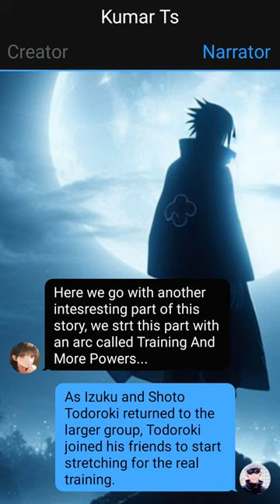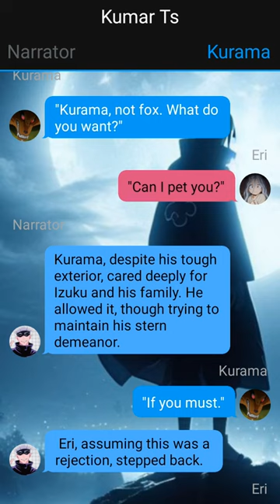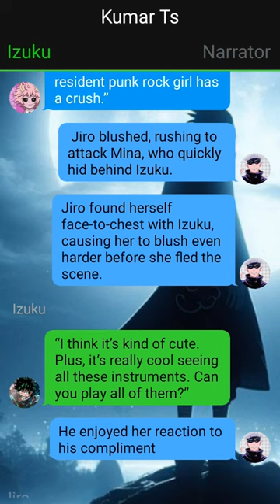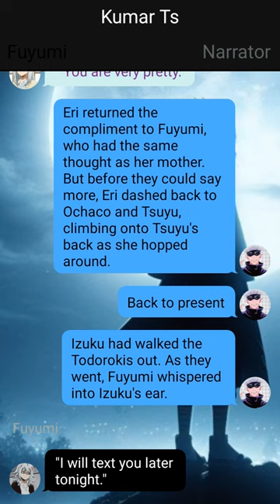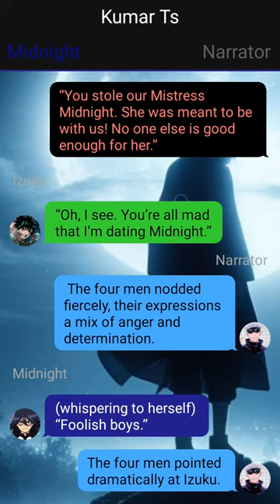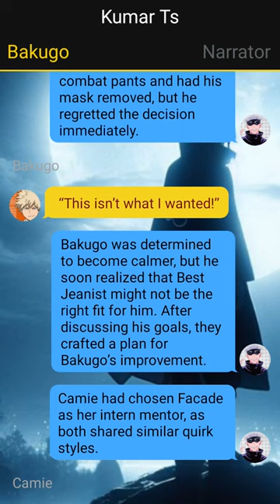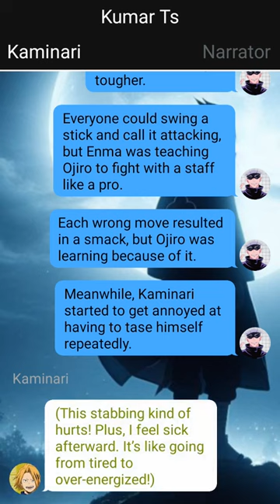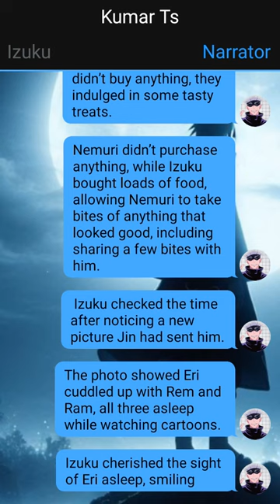Izuku's Secret Revealed | Royal Hero | Izuku X Midnight X Harem - 3 | MHA Texting Story